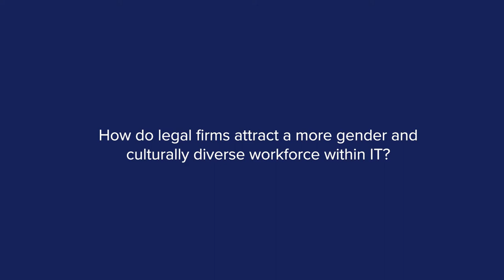NetMotion | Words of Wisdom: Diversity in Legal IT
In this Words of Wisdom episode, we talk to Senior Project Manager, Dawn Dutton from Clyde & Co about Diversity in legal IT and learn about her experiences and advice for those looking to move into Legal IT.